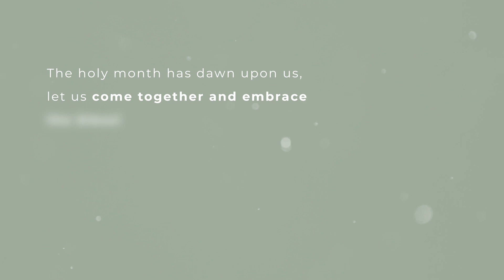Eid Mubarak from dentsu Indonesia 🌟